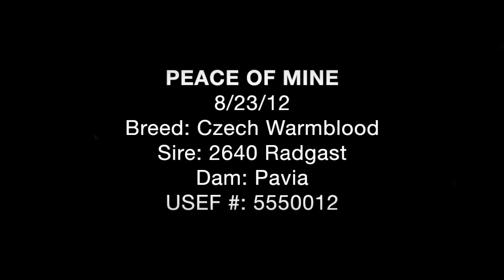Sky High Equestrian Center Presents: PEACE OF MINE